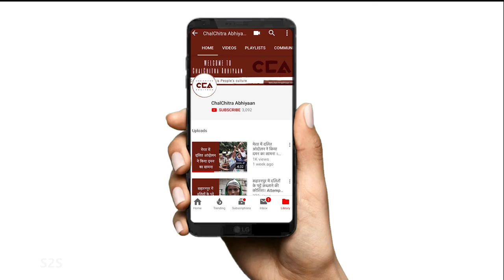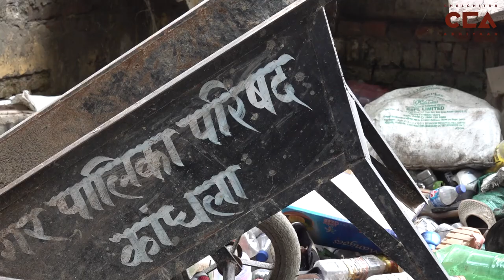भाग-8: पश्चिम उत्तर प्रदेश के मेहनतकश सफ़ाई मज़दूर | Working Class of West UP- Sanitation Workers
भारत मे क़रीब 50 लाख सफ़ाई कर्मचारी हैं। सफ़ाई कर्मचारियों को हमेशा समाज के निचले पायदान समझा जाता है। देश को स्वच्छ बनाने में सफ़ाई कर्मचारियों का बहुत बड़ा योगदान है, हर महीने करीब 200 सफ़ाई कर्मियों की मौत ही जाती हैं।
देखें कि किस तरह से मेहनत करके सफ़ाई कर्मचारी कैसे अपनी जीविका चला रहे हैं।

टीम - शाक़ीब यामीन रंगरेज़, रितिक सिमर, आशीष स्टोनवाल, मोहम्मद सावेज़ चौहान, अनस अली

There are about 50 lakh sanitation workers in India. These sanitation workers or Safai Karamcharis have always been considered as the lower rungs of the society even when they are the ones who work the hardest to keep our country clean. Yet, every month about 200 sanitation workers die across the country.
Watch our exclusive report to know how the workers are making a living by working hard.

Crew- Shakib yameen Rangrezz, Ritik Simar, Aashish Stonewall, Mohd Savez Chauhan, Anas ali